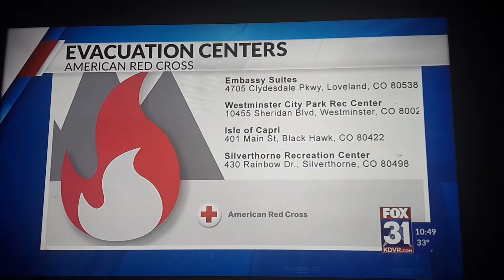Fire evacuation in Colorado